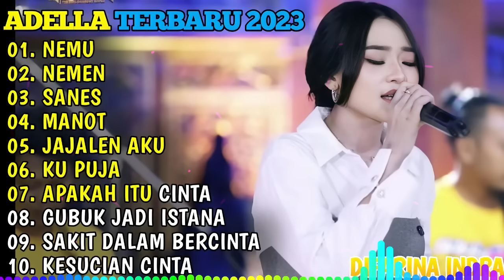DIFARINA INDRA TERBARU 2024 🎵 NEMU - NEMEN - SANES - MANOT - JAJALEN AKU - KUPUJA PUJA.